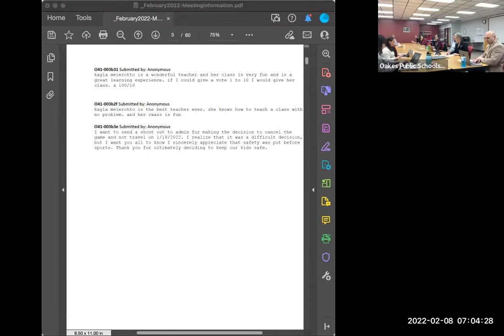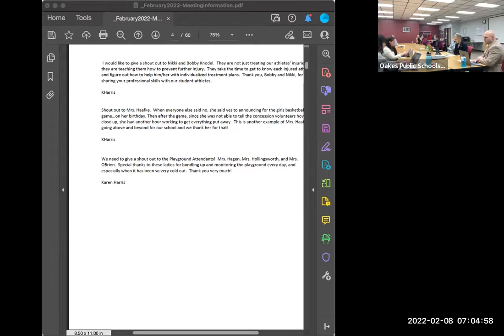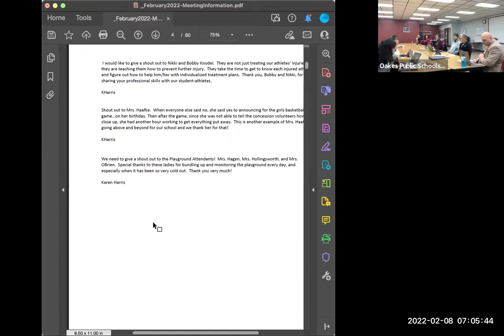February 8 2022 OPS School Board Meeting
Oakes Public School Board Regular Meeting